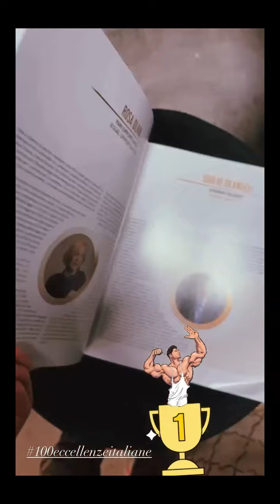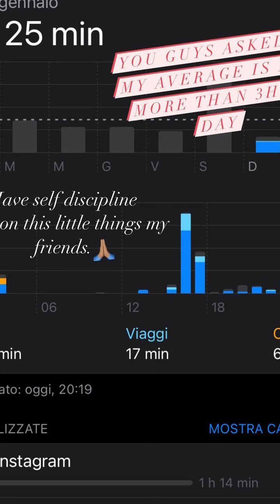MARIANO DI VAIO NUOVE INSTAGRAM STORIES!